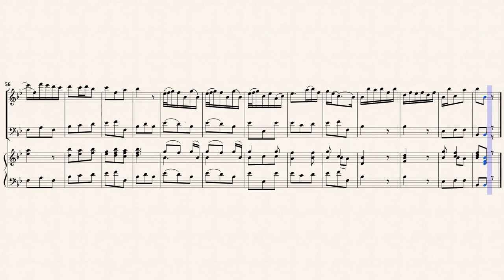Handel, G. F. _ Violin Sonata E-Dur, HWV 373 [Recorder, B/C, B-Dur]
Arr. by : Alfred Gibson (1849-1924)
Violin Sonata in E-major, HWV 373
Transcribed for Recorder and B/C in Bb-major
from IMSLP#268039 PDF File.
Public Domain